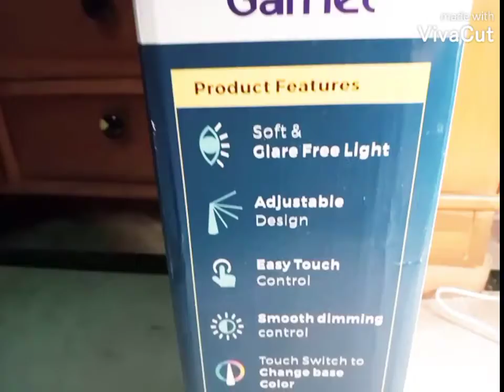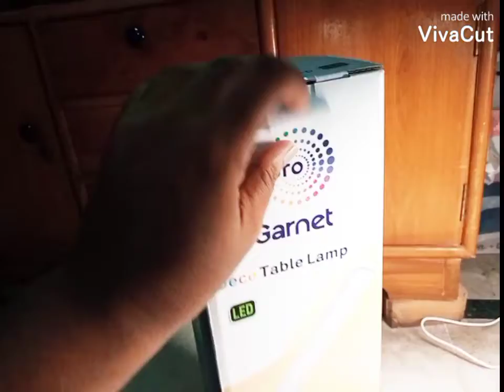Wipro 6w LED Table Lamp 3 Grade Dimming And Ambience Lithing(6 Colour Options, white, Pack of 1)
MRP, Rs-2250,
Deal Price 885,
flip cart..